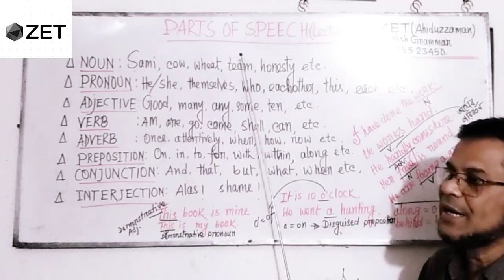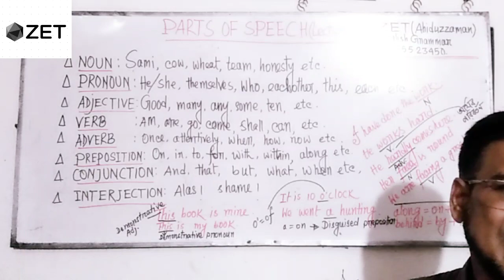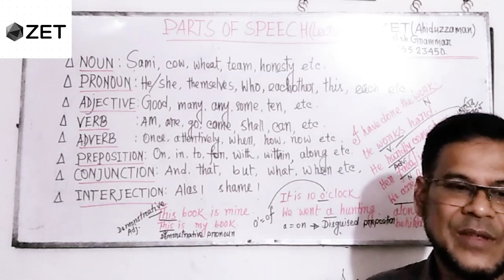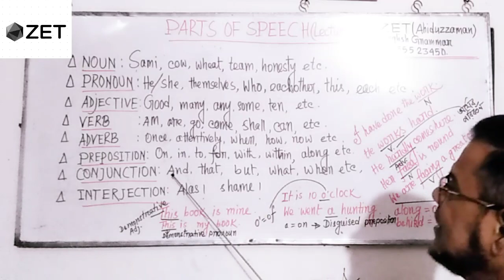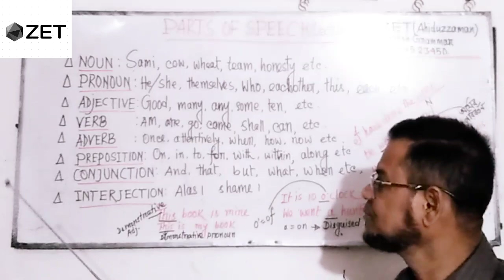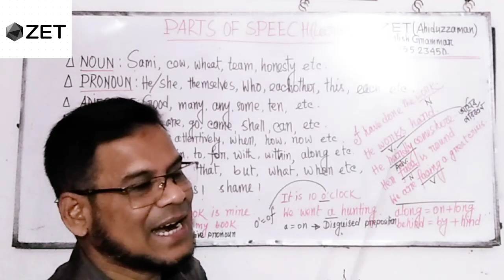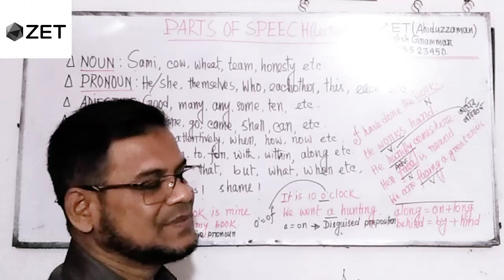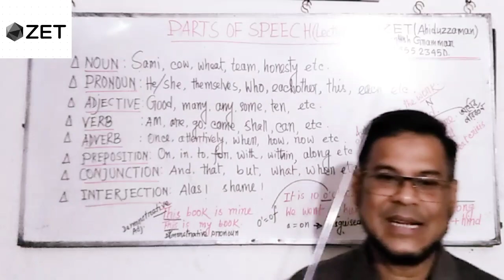ZET English Grammar Parts of speech for all levels by Ahiduzzaman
Part of speech is a basic grammar.All levels students must learn this grammar to fight the challenging test.Next Iwill deliver more uses of parts of speech. Please follow.